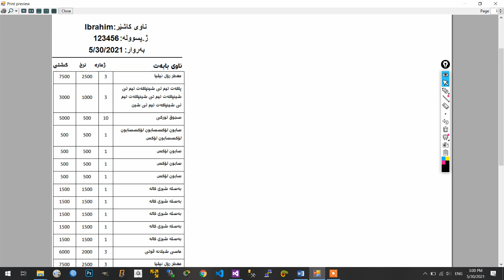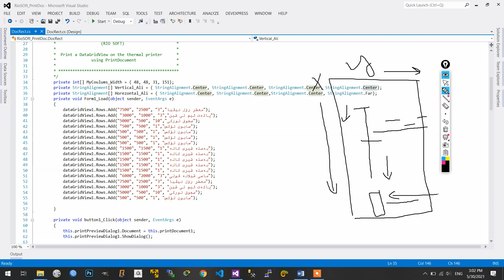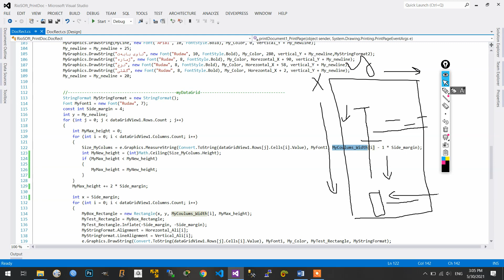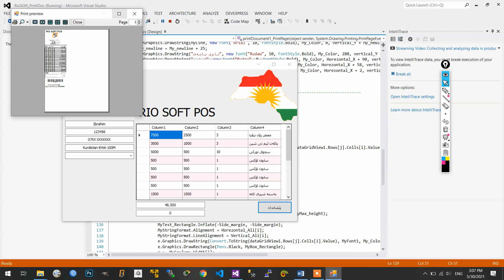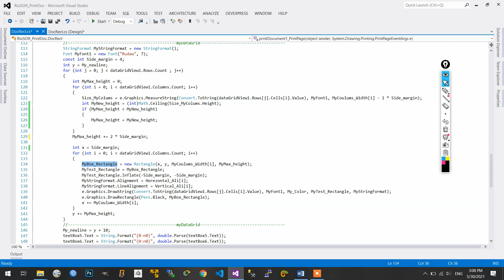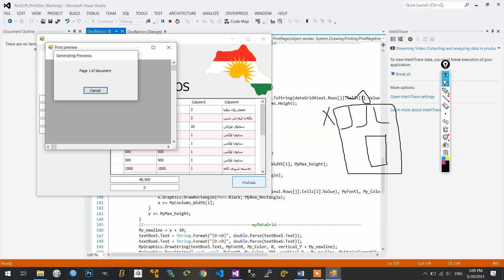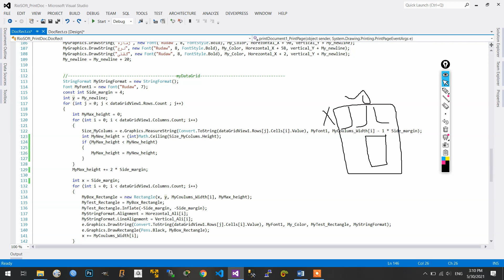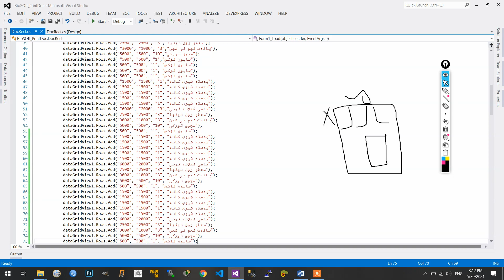C# Print a DataGridView on the thermal printer using PrintDocument-Source Code Part 2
Print Document in C# using a thermal printer
Print a long string into multiple rows,
Print specific DataGridView rows on PrintDocument.
How to put a new line in a DataGridView.